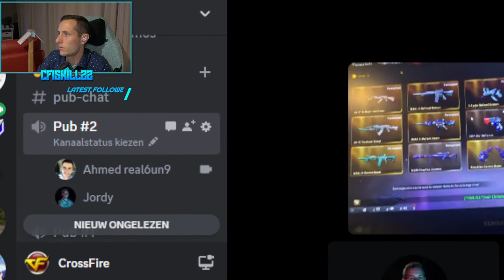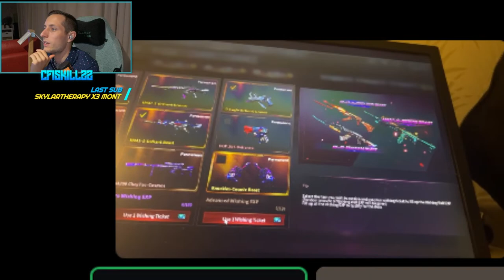CrossFire Ranked with Da Bois Ft. Pete, George & Denis